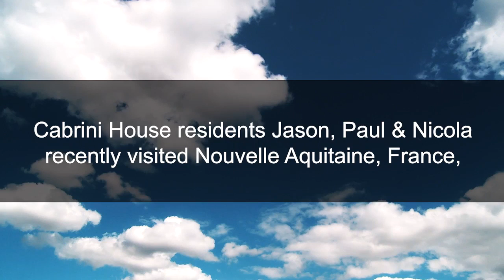Cabrini House residents participate in the Gentle Art Living Art (GALA) project in France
"Making art without judgment" - a team of residents and staff from the Diagrama Foundation visit Nouvelle Aquitaine, France to share best practice of working with vulnerable people and explore new experiences and adventures through the arts.